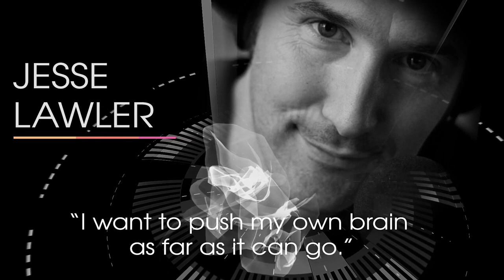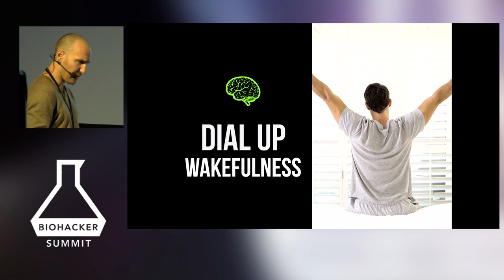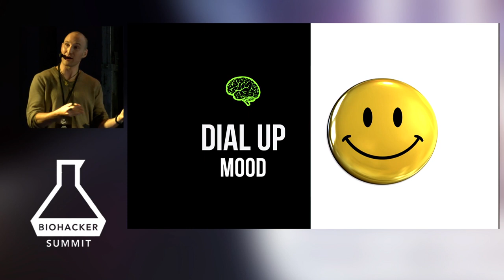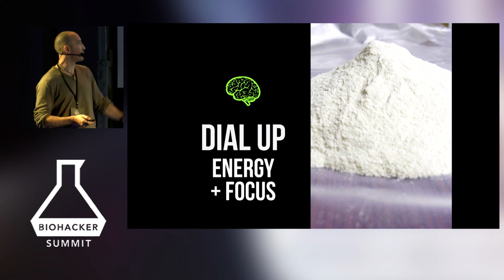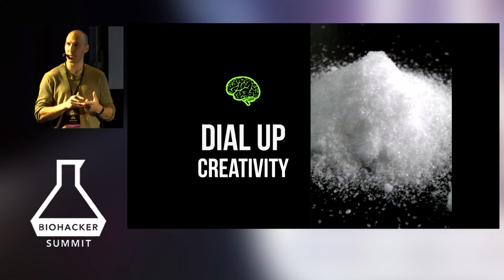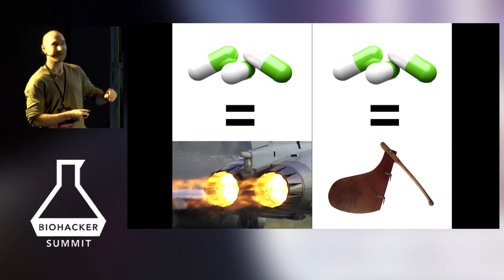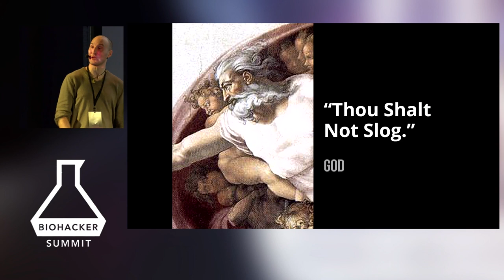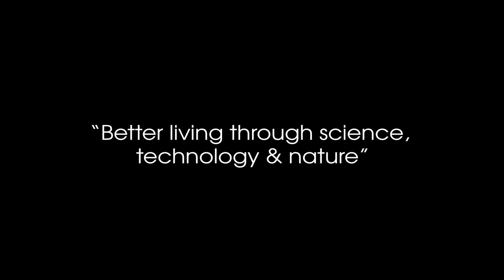Jesse Lawler: Becoming Smart With Smart Drugs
Jesse Lawler is the founder and host of Smart Drug Smarts, a top rated podcast featuring “practical neuroscience.” Each week he speaks with a world-leading expert in cognitive enhancement, psychopharmacology, brain-tech, or the social issues touching on these sciences. Jesse is also a software developer, self-experimentalist, and a health nut; he tweaks his diet, exercise habits, and medicine cabinet on an ongoing basis, seeking an optimal balance for performance and cognition. In 2015, he co-founded the nootropics company Axon Labs.

This presentation was filmed during Biohacker Summit Helsinki in October 2016. Check biohackersummit.com for upcoming events & tickets!